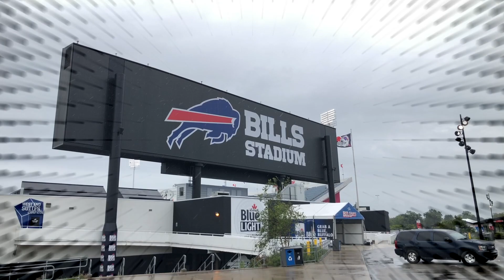"SHOUT!" Bills podcast with Matt Parrino & Ryan Talbot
What's up, Bills Mafia! We're just two episodes away from our 100th show and we're working on some fun plans for next week. We can't wait to make our way through another hundred shows with the best fans in sports!